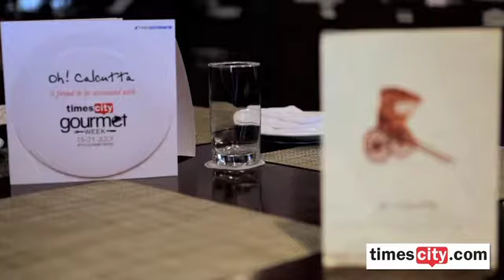TimesCity Gourmet Week 2013 (Oh Calcutta, Delhi)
Timescity.com, your personal guide to the finest restaurants in your city, now brings you the Timescity Gourmet Week.
A week full of culinary indulgences at the Times Food Awards 2013 winning restaurants in your city.